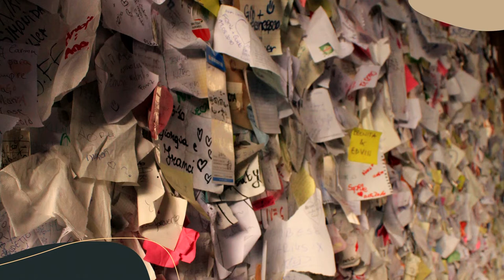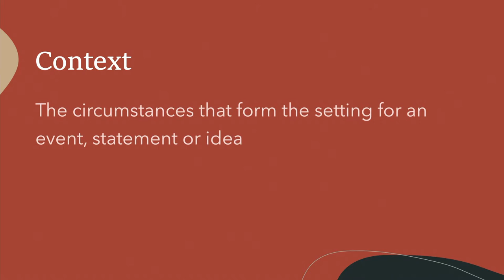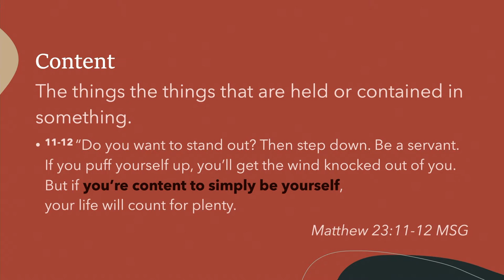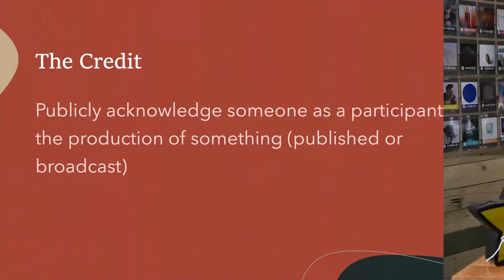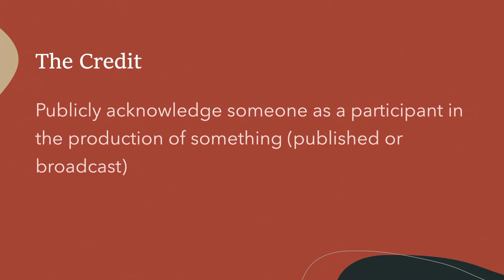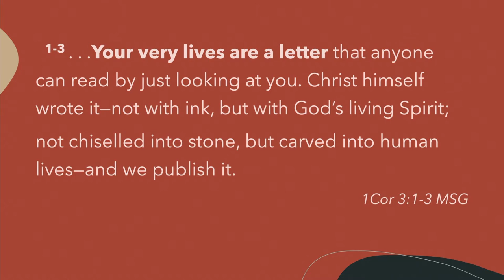How do I write a love letter? | Verona the city of love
Have you ever stopped to consider that your own life is a love letter?

"... Your very lives are a letter that anyone can read by just looking at you. Christ himself wrote it—not with ink, but with God’s living Spirit; not chiseled into stone, but carved into human lives—and we publish it." - 2 Corinthians 3:1-3

In this video, Pr Paul Goltz shares with us about how we can use our own lives as a way to be an example and write a love letter to the people around us. Who knows, in 2000 years time there may be people reading about your life - what impact do you think that will make?

Pr Paul Goltz is a chaplain at Gilson College Taylors Hill.